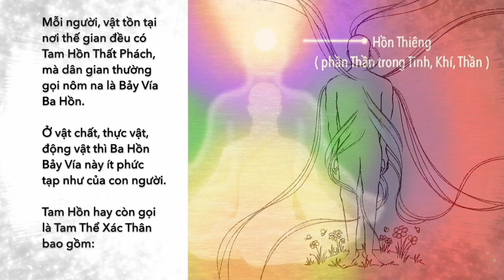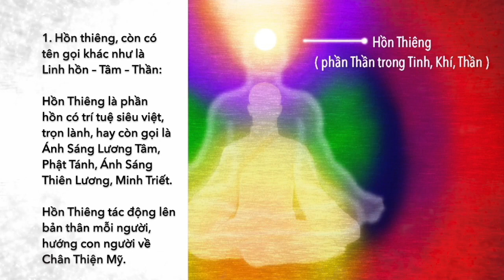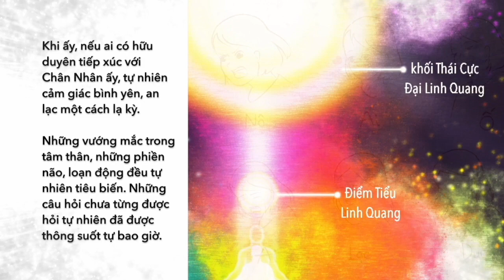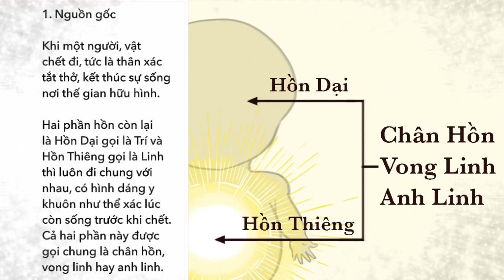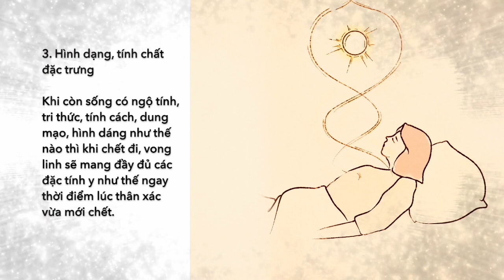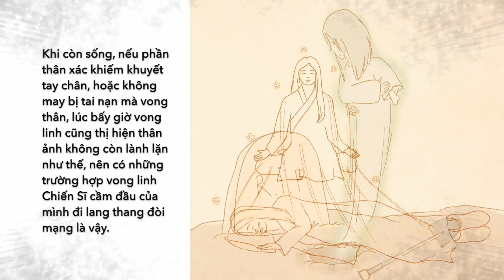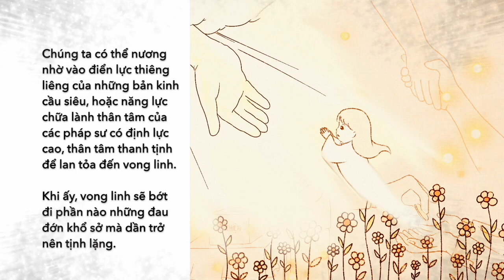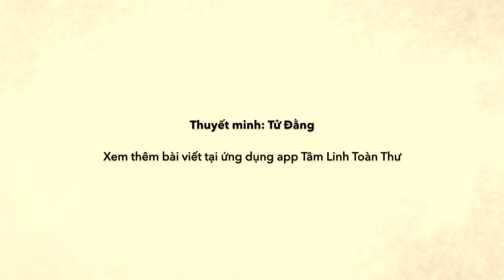Radio tập 1: Sơ lược về Tam Thể Xác Thân - Ba Hồn Bảy Vía và sự tồn tại của Vong Linh